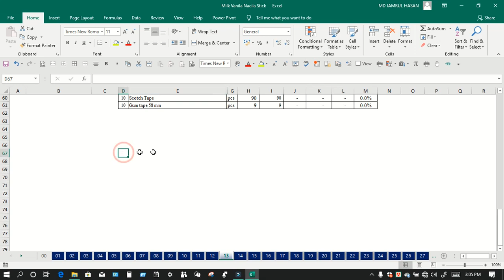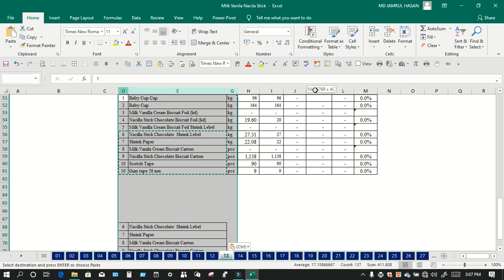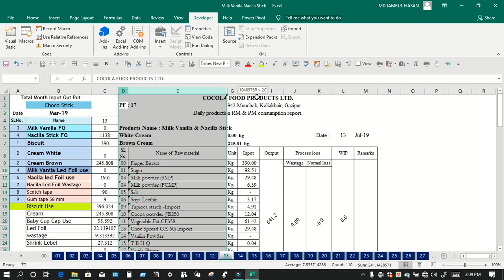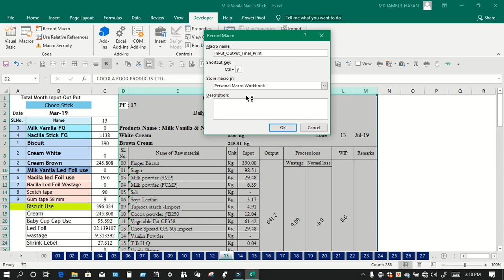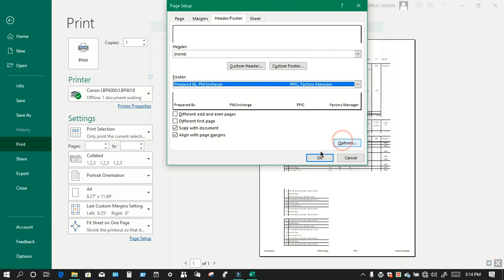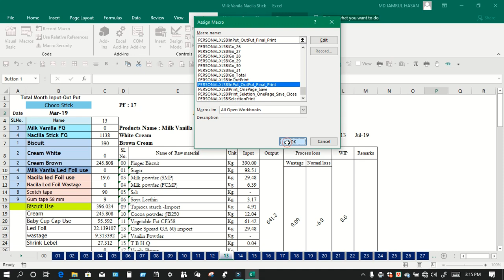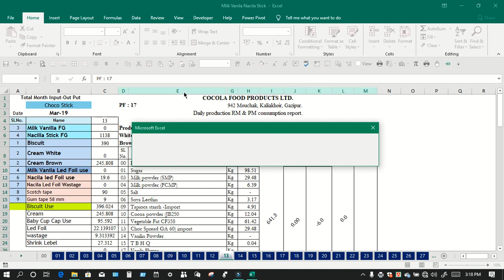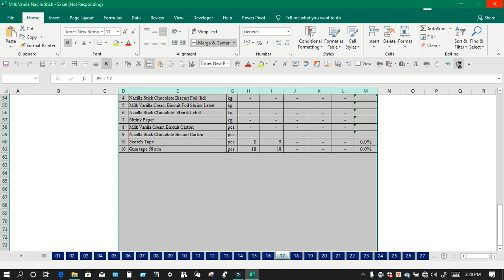Easily Print Specific Sheet-Save and Close One Click-Excel-User-must be Know.Full tutorial Bangla.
Microsft Excel amazing VBA macro Trips. You must know these trips. When you One click this file will be saved, print in one page, Write footer (Prepared by, Approved by, etc) and then Workbook close.
At first open excel sheet then find your developer tap, click developer tab, select specific data you want to print, click record macro and select personal macro workbook Name your macro (ex: Print_One_Clik). than record, you want to do. After finished your record then stop record macro. Insert a command button from developer tap. Assign macro this record macro (Print_One_Click).
When you click the button you are surprised.
Go to customize the ribbon and click more commands. left side selects the macro and double click (Print_One_Click )Your Macro.
You can see the new icon on the ribbon bar in every xlsm sheet.
You can use it everywhere.

**Finally should save this file * save as = excel macro-enabled workbook.*
Otherwise, the macro doesn't work properly.

Thanks
by MD JMRUL HASAN

সহজেই নির্দিষ্ট শীট মুদ্রণ করুন, এক ক্লিকে/ মাইক্রোসফ্ট এক্সেল টিউটোরিয়াল বাংলা দ্বারা সংরক্ষণ করুন এবং বন্ধ করুন। এমডি জামরুল